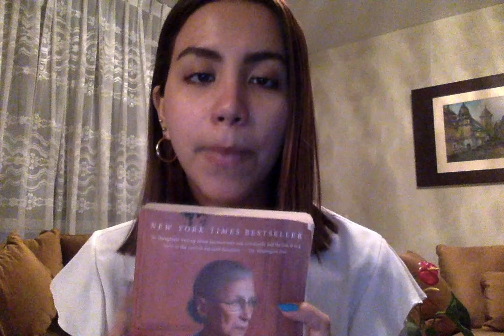Maria Fe Blanco – Interview Video Law Without Walls (LWOW) Sprint 2023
Hello, Law Without Walls! My name is Maria Fe Blanco. This is my interview video as part of my application process to Law Without Walls (LWOW) Sprint 2023.